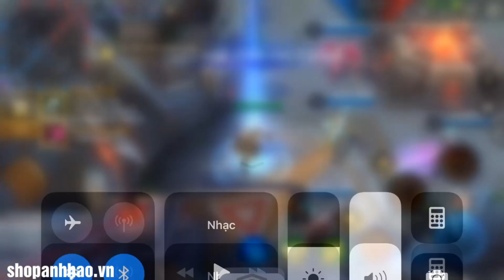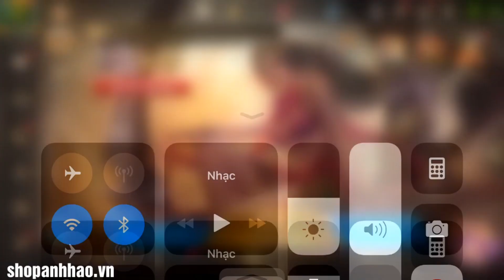Liên Quân _ Ormar Băng Trụ Càn Quét Tất Cả Khiến Team Bạn Hoảng Hồn | Mày Trâu Vậy Ai Chơi